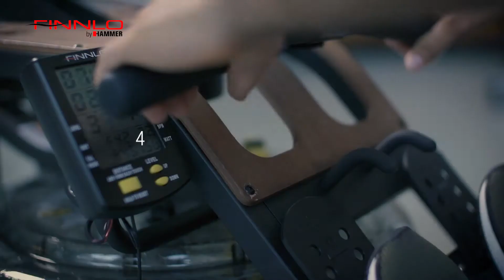FINNLO AQUON Waterflow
Veslovací trenažér FINNLO AQUON Waterflow pro domácí používání.